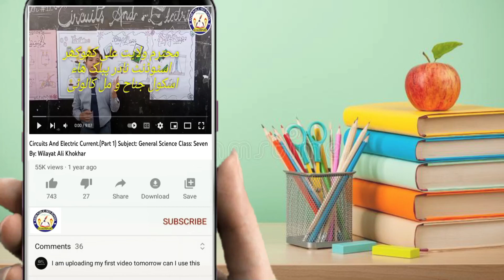Poetry by Bisma